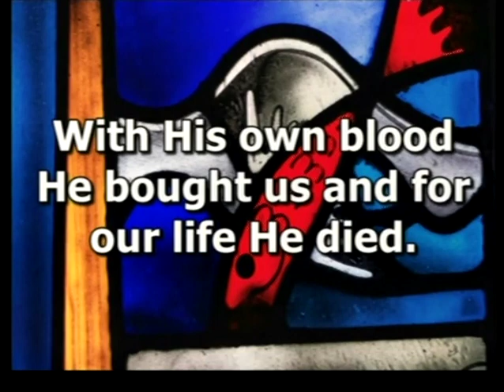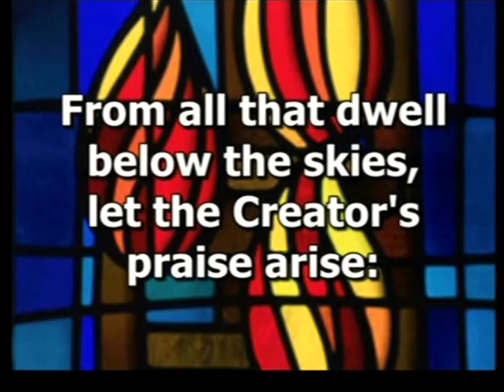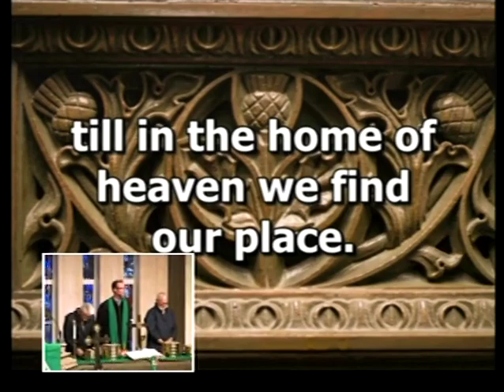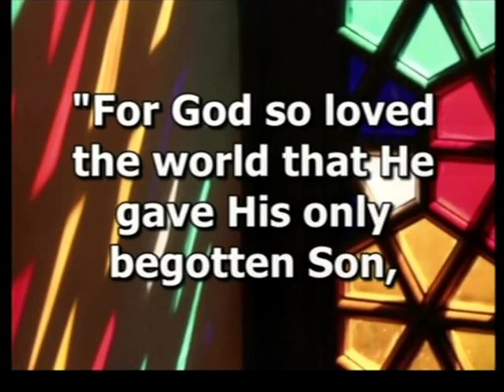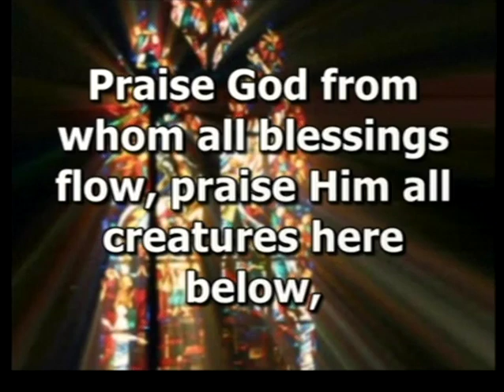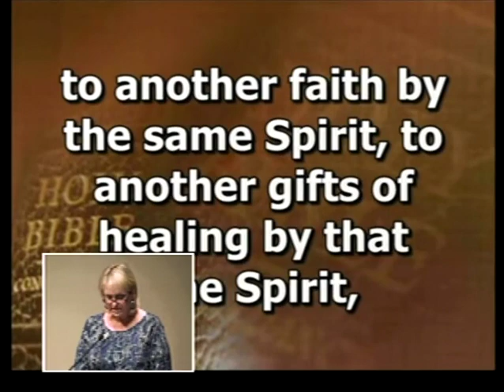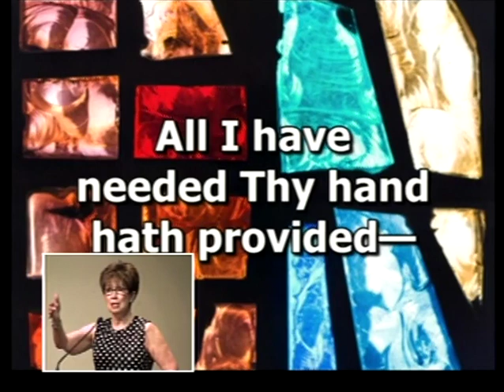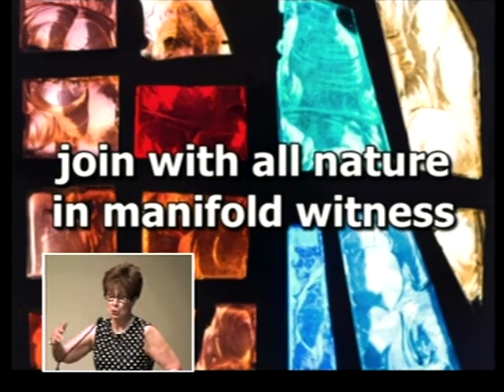Becoming Real - Gifts of Revelation | Traditional Service 06/10/18